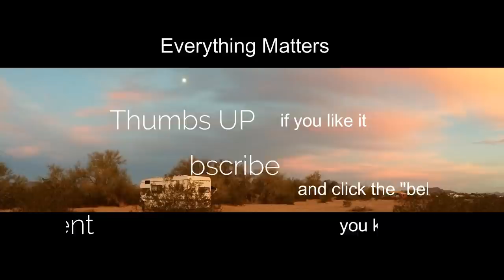I am thrilled.. really.. no really ...I am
Cloves anyone?

best explanation of why things have changed for me